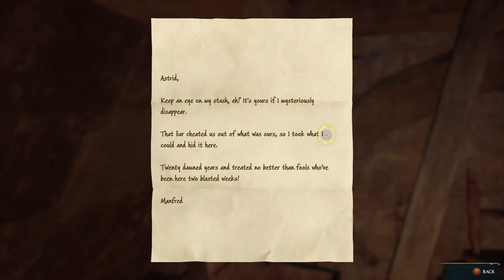Lending a helping hand. Hogwarts legacy part 12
In this part, we are going to do a bunch of side quest. I know I know. It's a bit of a grind but based of my equipment and skills. I truly suck. So yeah, hurray side quest!